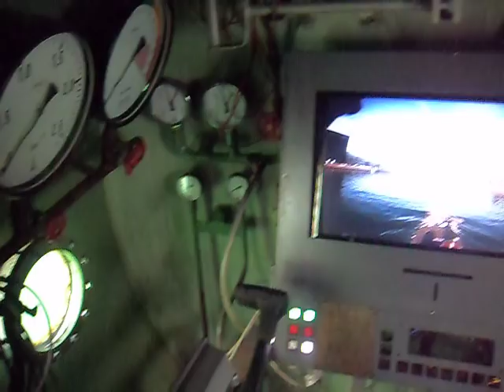SubSim Meet 2009 - Sailing in the UC3 Nautilus (Part 2)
PART 2 of the Nautilus sailing on September 18th, 2009.